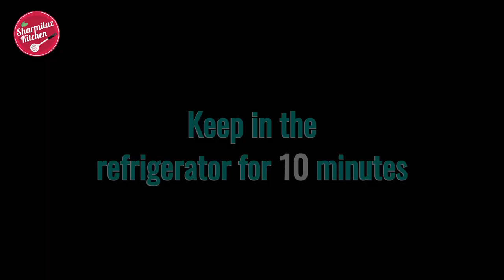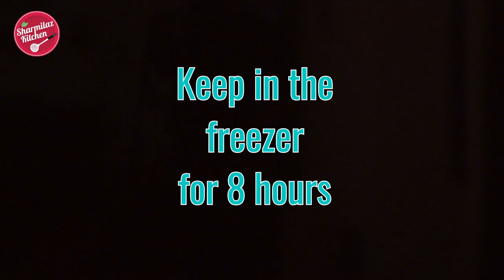Strawberry Relish Ice Cream - Easy 3-ingredient No Churn Ice Cream - Sharmilazkitchen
Rich Strawberry Ice cream that needs only 3 ingredients without any ice cream maker. This is ice free, rich and creamy.
This home made ice cream is made with whipping cream powder, condensed milk and strawberry.

Ingredients:

Whipping cream powder: 2 sachets (100 gm)
Condensed milk: 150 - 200 ml ( 1  - 11/2 cup)
Strawberry: 200 gm ( 100 gm puree + chopped)
Strawberry syrup for topping (optional)

Deep Pan

THE ACCESSORIES I USED TO PRODUCE A VIDEO:
MY CAMERA
SOUND RECORDER
PHOTOGRAPHY LIGHT BOX